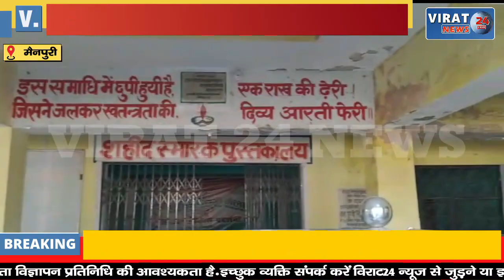ऐसा स्थान जहां हर वर्ष लगता है शहीदों का मेला, देखिये कैसे आयोजित होते हैं कार्यक्रम !